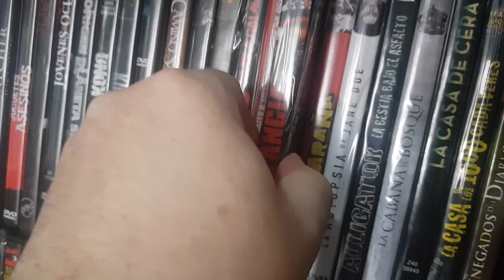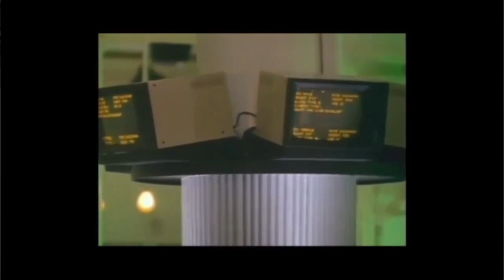LA AMBULANCIA Película de Terror 1990 Larry Cohen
Título original
The Ambulance
Año
1990
Duración
95 min.
País
Estados Unidos Estados Unidos
Dirección
Larry Cohen
Guion
Larry Cohen
Música
Jay Chattaway
Fotografía
Jacques Haitkin
Reparto
Eric Roberts, James Earl Jones, Megan Gallagher, Janine Turner, Richard Bright, Red Buttons, Eric Braeden, Stan Lee
Productora
Epic Productions / Esparza-Katz Productions